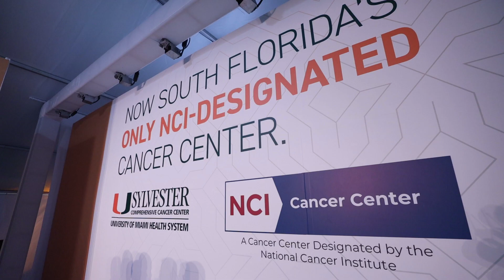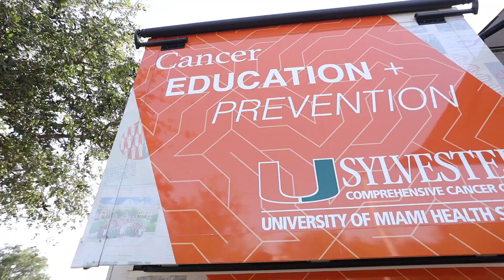Sylvester Receives NCI Designation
Our recent NCI designation places us among the top 71 cancer centers in the United States, and one of only two in the state of Florida. This means that our center has been recognized by the National Cancer Institute as an important leader in patient-focused cancer research.